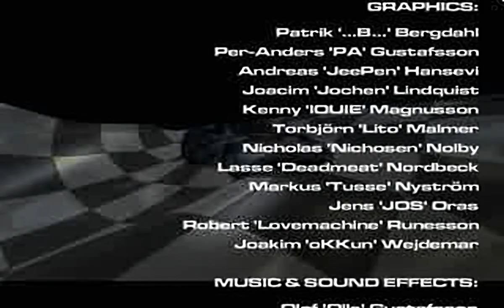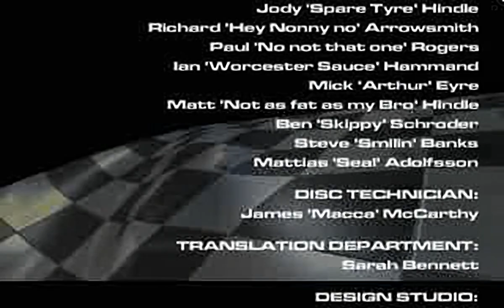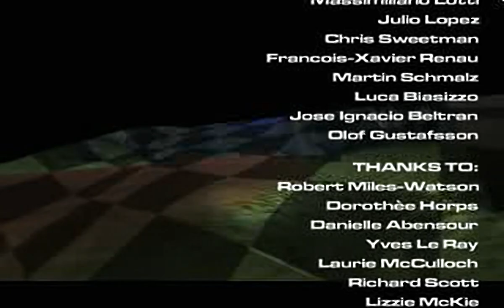Millennium Soldier - Expendable - all videos for the Playstation 1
00:00 - INTRO.PSX
01:11 - EXTROI.STR
03:41 - GAMEOVER.PSX